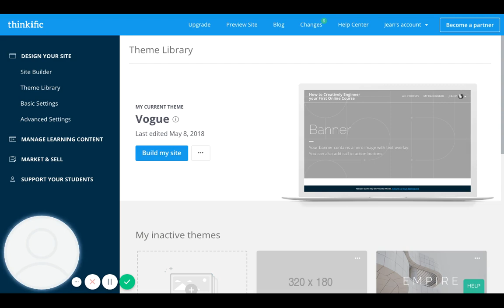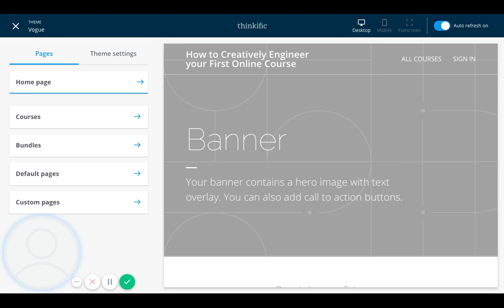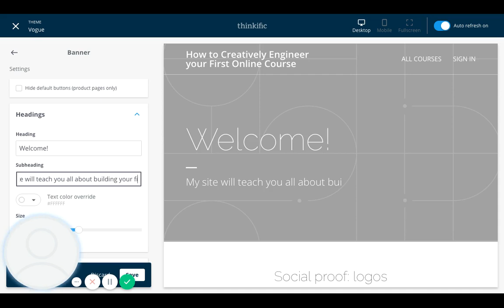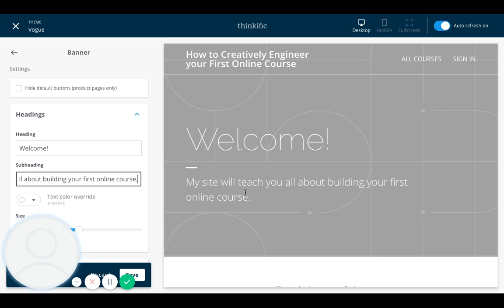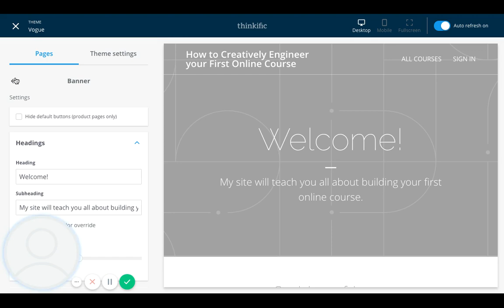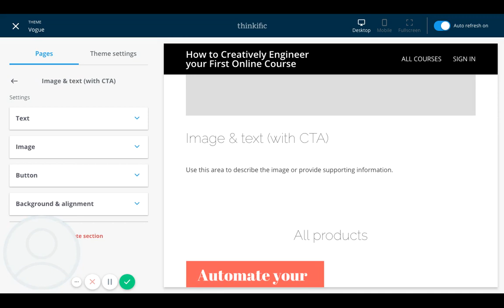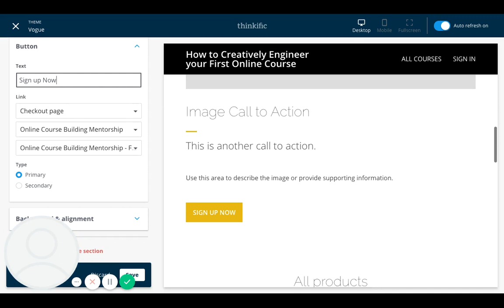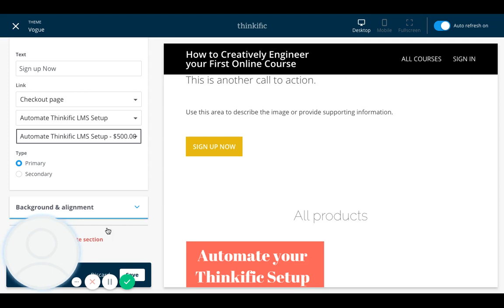How to Build a Landing Page on Thinkific's Site Builder - Vogue Theme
This video is an in-depth look at building a landing page site on Thinkific's site builder Vogue Theme and the advantage's of site builder's drag and drop layout. The video shows you step-by-step how to navigate and build your landing page using the Vogue theme.

✔️Want to grow on your following on YouTube? Join the Video Influence Course to increase your traffic through a YouTube Channel